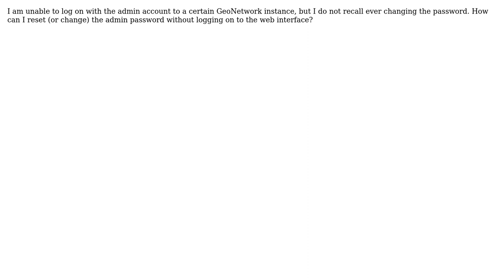GIS: GeoNetwork: How to reset the admin password?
With thanks & praise to God, and with thanks to the many people who have made this project possible! | Content (except music & images) licensed under CC BY-SA | Music | Images & others | With thanks to user nmtoken user Luis de Sousa and the Stack Exchange Network Trademarks are property of their respective owners. You are responsible for your own actions.